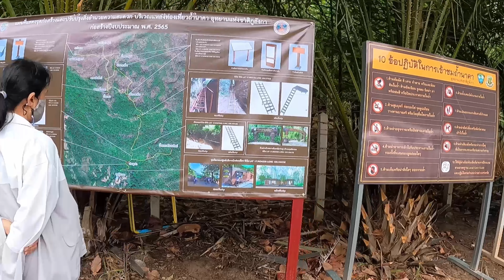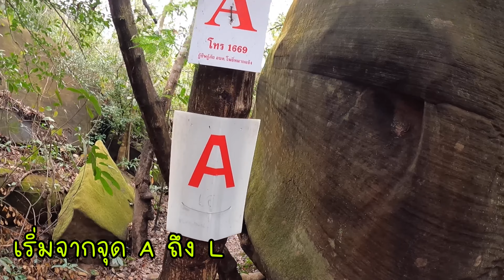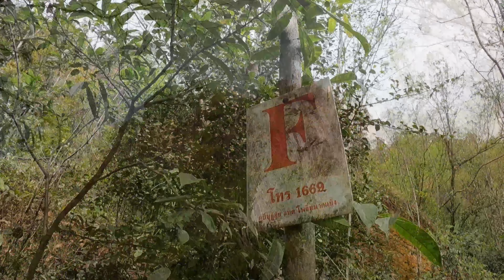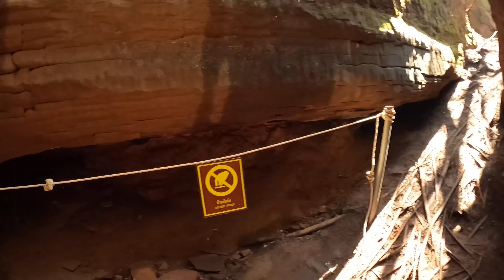ครอบครัวพริกหวาน l ถ้ำนาคา จ.บึงกาฬ Tham Naga , Naga Cave , Bueng Kan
19 February 2022